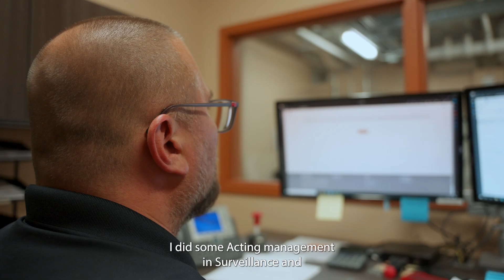SIGA Employee Testimonial: Troy Wesaquate, Living Sky Casino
Troy has been working at Living Sky Casino in Swift Current since 2008. He started in Surveillance and has worked his way up to a Security Supervisor. Listen to his story as part of the SIGA Employee Testimonial series.

For a game-changing career opportunity, apply today at SIGA.CA/CAREERS!